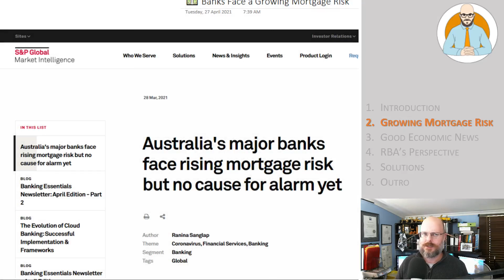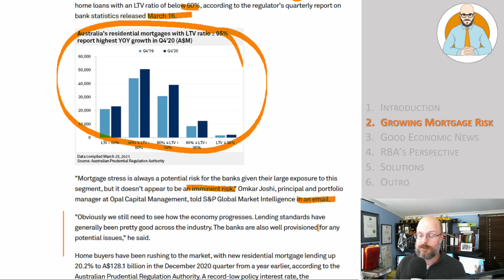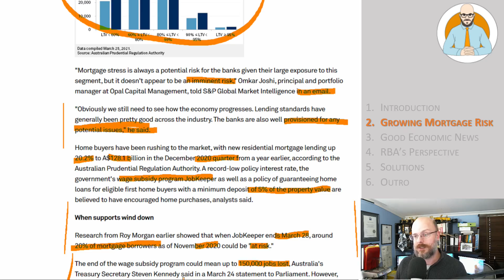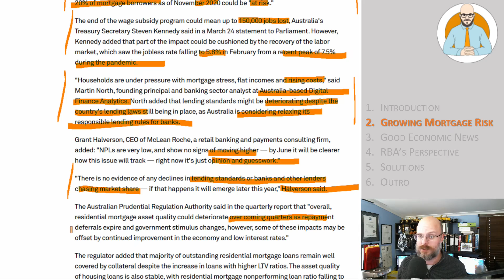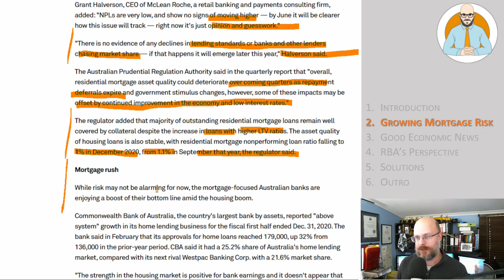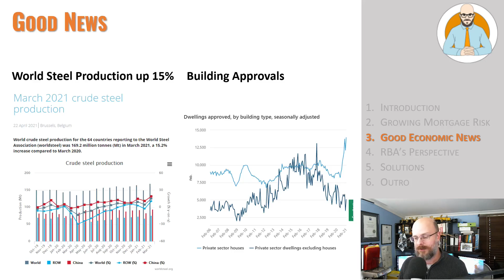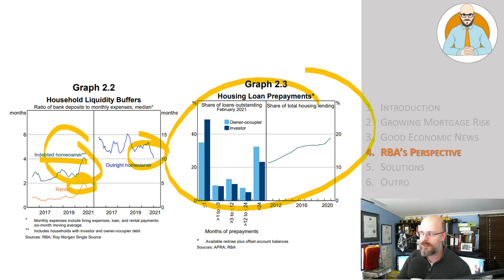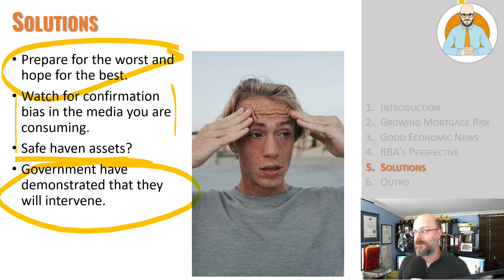💵 Banks Face A Growing Mortgage Risk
Chapters
00:00​ - Introduction
00:29​ - Growing Mortgage Risk
07:17 - Good Economic News
08:00​ - RBA’s Perspective
10:16​ - Solutions
11:08​ - Outro

Why Buildings Stand Up
Why Buildings Fall Down Why Structures Fail
Great Streets
A Pattern Language

Heise Architecture
Our Architectural Practice.